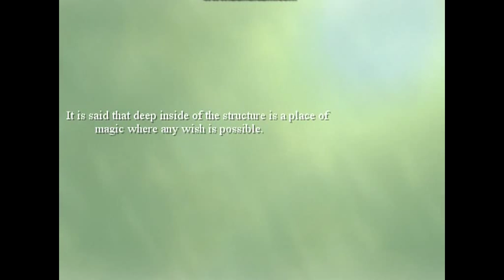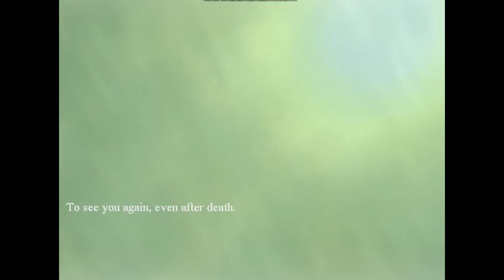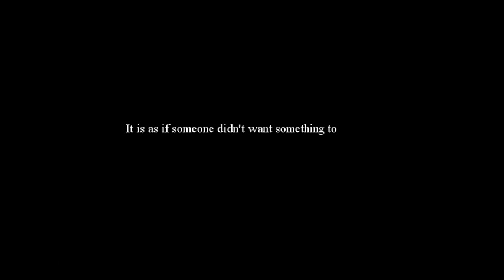VorlorN (part 1) - Knowledge, Mystey and Shadows!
Hey People!
This time we take a look at a new RPG maker game made by "Nakazu". It is free and you can find it here down below.
And, Holy mother of Cow, this game is so beautiful! Check it out and see what I meen.

Let's go!